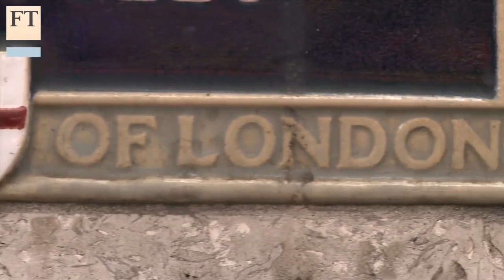The Cheesegrater and the future of London's skyline | FT Business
London's skyline has been transformed in recent years by a cluster of new steel and glass towers. FT property correspondent Kate Allen reports from the top of the new Leadenhall Building, popularly known as the Cheesegrater, on why London's status as a global centre is changing its skyline.